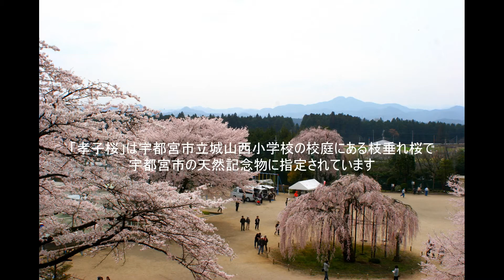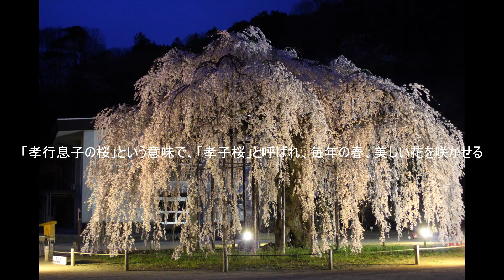孝子桜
栃木県宇都宮市　孝子桜